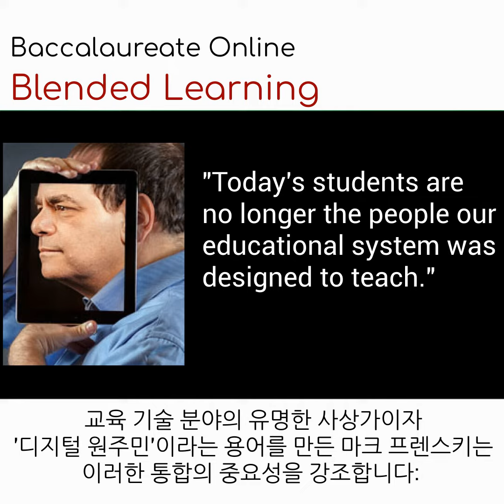FFT #18 - 블랜디드 러닝과 코딩교육